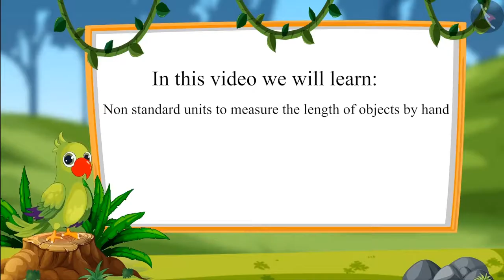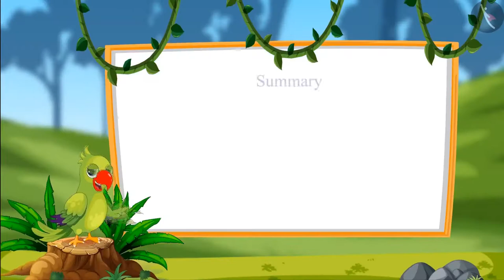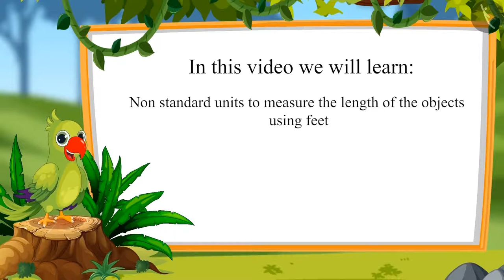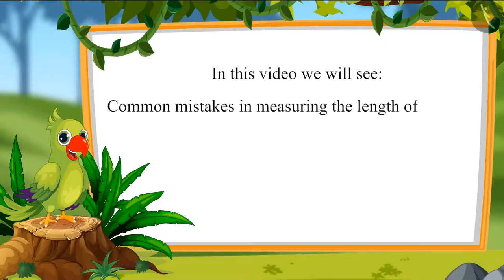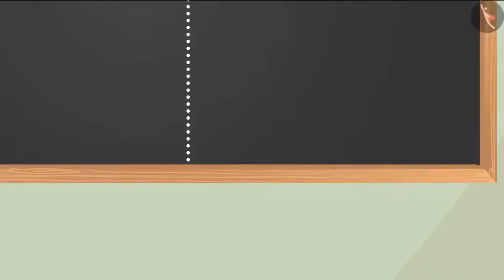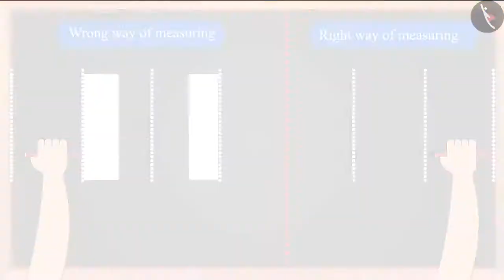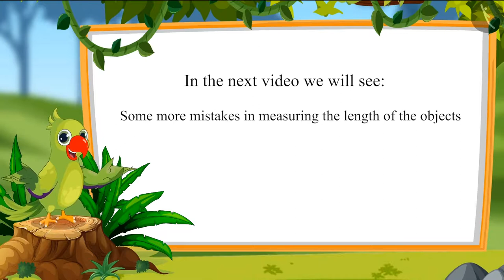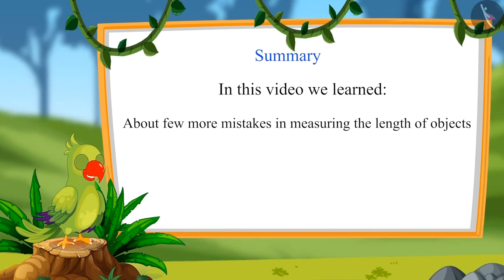Measurement of length by using non standard units | measurement for kids | Class 1 Maths | ncert